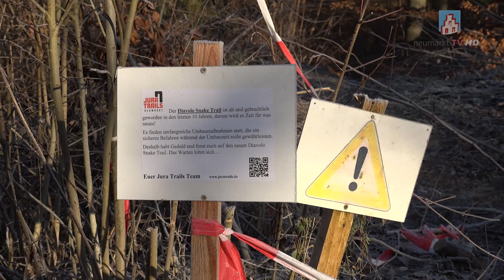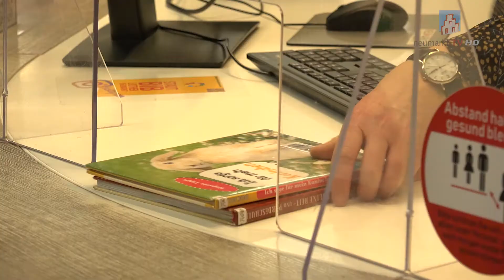Kurznachrichten am 22.12.2021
Hier haben wir aktuelle Meldungen aus Stadt und Landkreis Neumarkt kompakt zusammengefasst.